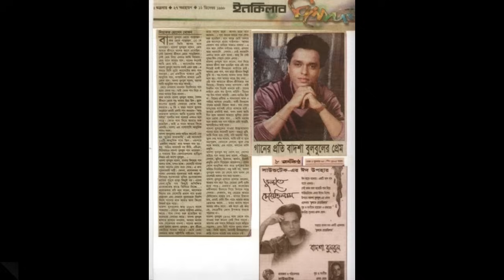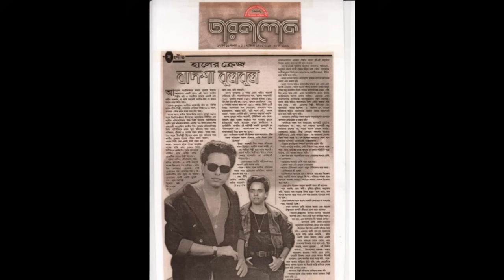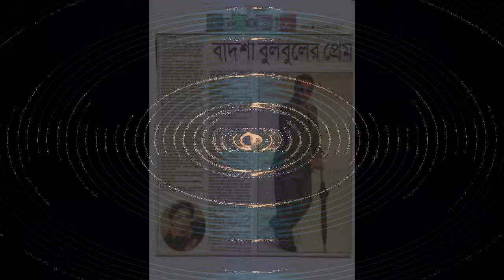BETHAR SRABON ll BADSHA BULBUL ll ব্যথার শ্রাবণ ll Full Album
NEW ALBUM ( Old Hit Song )

BADSHA BULBUL PRESENTS
Singer : BADSHA BULBUL
Tune : Pronob Ghosh / Nazir Mahmud
Lyrics : Anowar Chowdhury,. Kuti Monshur. Salauddun Shozol.Chanchal.Sazzad Bokul.

"YOUTUBE" Available Everywhere Now!
Amazon,
CDbaby,
Reverbnation,
SAAVN.com'
United Media Agencies (UMA),
Sound Cloud,
MP3 Tunes,
Qobuz.

the songs of this album were very popular in the 90s.